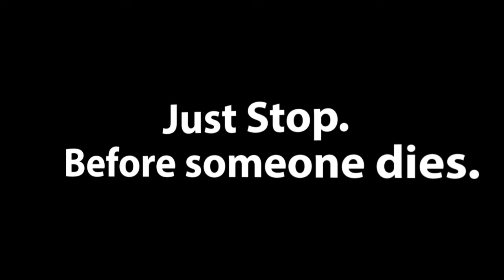Lady buzzed us on an empty Hamilton Ave in Highland Park, Mich with glass in the bike lane.